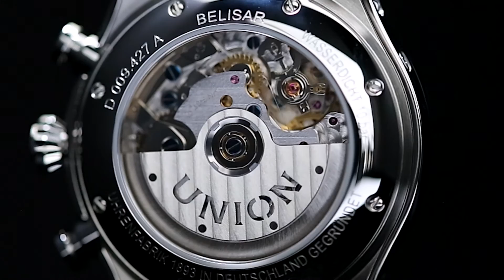UNION Glashütte Belisar Chrono DE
Eine einzigartige Uhr für alle, die außergewöhnliche Zeitmesser lieben. Die aufgeschraubten Gehäuseflanken verleihen der Belisar ihren unverwechselbaren Charakter – und sind nur eine von vielen raffinierten Besonderheiten dieser Kollektion. Die edle Uhrenlinie überzeugt mit nützlichen mechanischen Komplikationen in jedem Modell, bester Verarbeitung und universeller Alltagstauglichkeit: Mit ihrer sportlichen Optik und der klassisch-eleganten Linienführung macht dieser anspruchsvolle Zeitmesser sowohl zum Business-Anzug als auch in Freizeitgarderobe eine gute Figur.